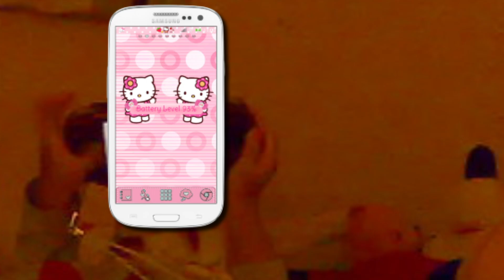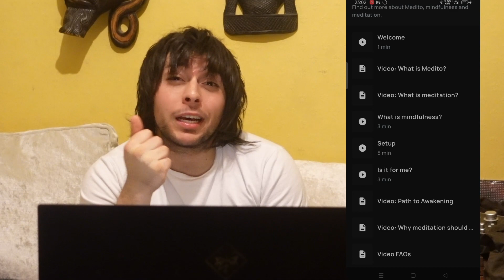How I Fixed My Insomnia